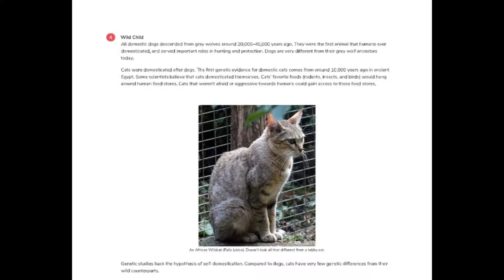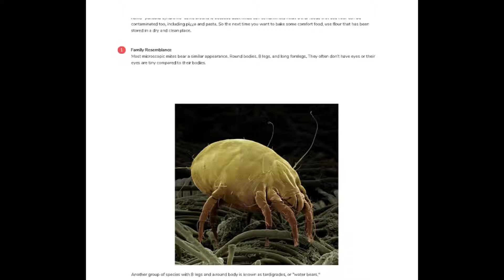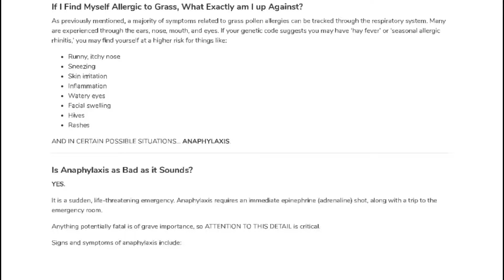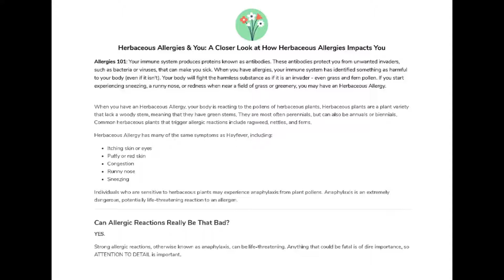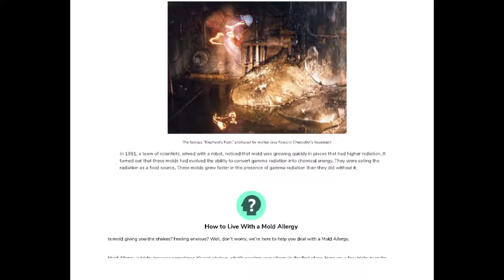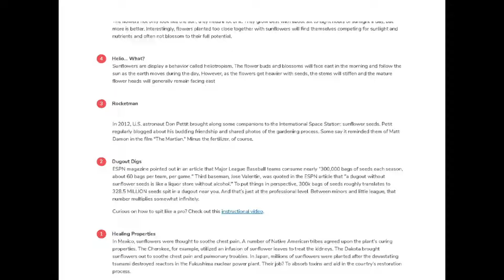Sharon's CRI Genetics DNA Test Allergy Analysis Results, the movie.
A couple of months ago, I had another DNA test done, this one by CRI Genetics.  It was quite extensive and included several analysis of allergies, health, etc.  This movie is of the allergies analysis.  Yet to go are the analysis of health, insulin, life style, metabolism, nutrition, and, weight loss.  I will get to those later.  They are quite extensive and very time consuming to transfer from a PDF file to a JPG file.  I will up load them when I get to them.  The health one will be as big as this one and I will publish it as 1 movie.  The remainder are as big as this one and I will publish the remainder as 1 movie.  Although I am, for the most part, pretty healthy, I thought they were very interesting and informative and I thought you would feel the same way.  Enjoy!